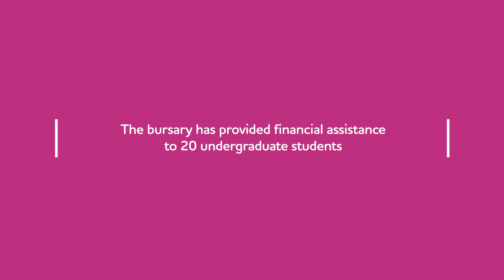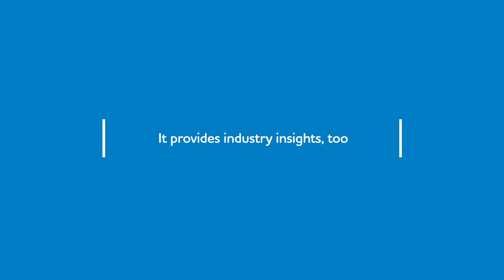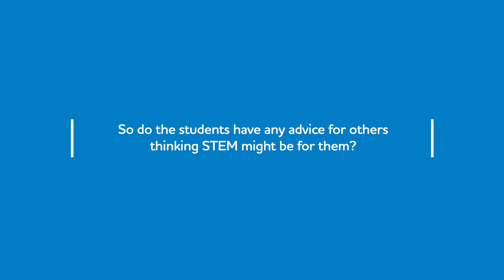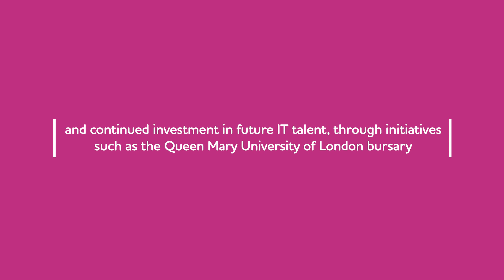TCS UK computer science bursary helps students pursue technology careers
TCS is partnering with Queen Mary University of London to offer a bursary for students studying computer science. The TCS Digital Explorers Bursary provides financial assistance to undergraduate students with at least 50 percent of the recipients being women, to help address the underrepresentation of women in the digital and IT sector in the UK.